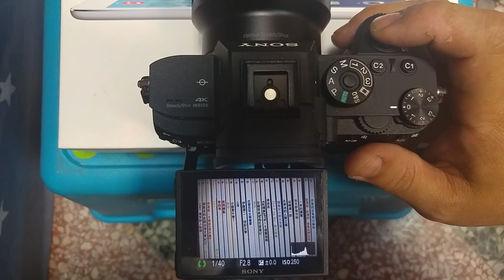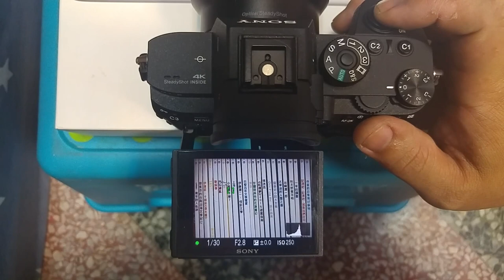Sony A7RIII + FE 90mm F2.8 Macro G OSS AF-S與AF-C對焦能力測試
拍攝環境：室內天花板日光燈，對焦物體《聯合文學》雜誌中間字體，機身距離拍攝物約80~90公分

機身與鏡頭設置

Sony A7R3 + FE 90mm F2.8 Macro G OSS
機身設定：多重測光 / 對焦區域：彈性定點S /AF設定：平衡重點

小路婚禮攝影工作室